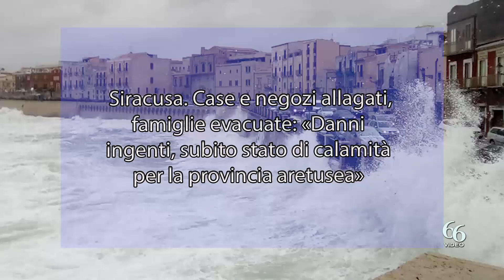Siracusa Case e negozi allagati, famiglie evacuate «Danni ingenti, subito stato di calamità per la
“Case e negozi danneggiati, campi allagati, famiglie evacuate anche nella nostra provincia. Le notizie dei danni sono preoccupanti, occorre muoversi e farlo subito per dare soccorso immediato ai cittadini che hanno vissuto ore drammatiche”.

E’ necessario attivarsi immediatamente per dichiarare lo stato di calamità naturale e prevedere ristori per i Comuni flagellati dal maltempo e per le imprese e le famiglie.

“Lo scenario è drammatico, per il quale, assieme ai miei colleghi del gruppo M5S all’Ars, ho chiesto al presidente Schifani di voler proclamare lo stato di emergenza e di calamità per la provincia di Siracusa, messa a dura prova da due giorni di pioggia battente e burrasca.

Non c’è tempo da perdere, la burocrazia non sia nemica del territorio siracusano. La conta dei danni sarà purtroppo ingente”. Così il deputato regionale Carlo Gilistro (M5S) si rivolge al presidente della Regione in merito alla difficile situazione che sta vivendo la provincia di Siracusa.

Maltempo in Sicilia, Schifani: «Stiamo valutando la possibilità di dichiarare lo stato di crisi regionale»
«Sono in contatto costante con il capo della Protezione civile regionale, Salvo Cocina, e insieme continuiamo a monitorare l’evolversi della situazione relativa al maltempo nella Sicilia sud-orientale. In attesa di ricevere la relazione dettagliata sui danni causati dal ciclone mediterraneo, stiamo valutando la possibilità di dichiarare lo stato di crisi regionale e di richiedere quello di emergenza nazionale a Palazzo Chigi».

Lo dichiara ieri il presidente della Regione Siciliana, Renato Schifani, in merito all’ondata di maltempo che ha colpito in queste ore alcune aree dell’Isola.